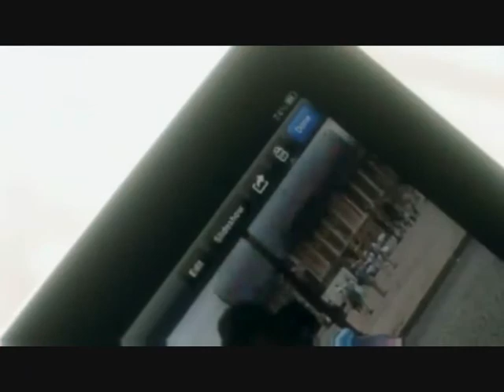Publicidad francesa sobre el nuevo Fiesta